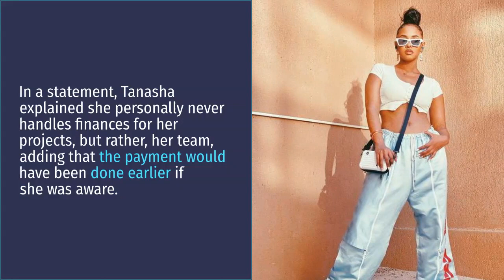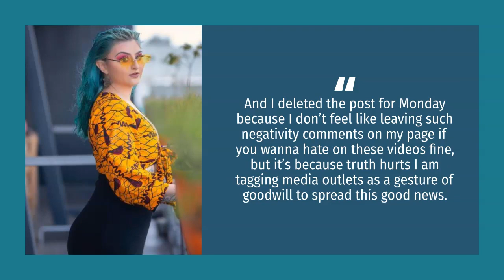Tanasha Donna pays makeup artist after uproar, apologizes for delay